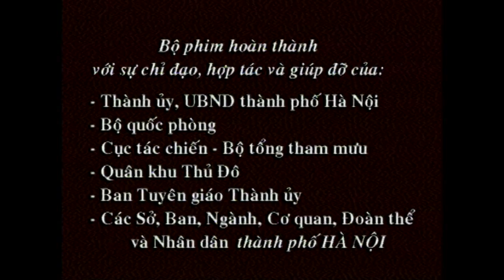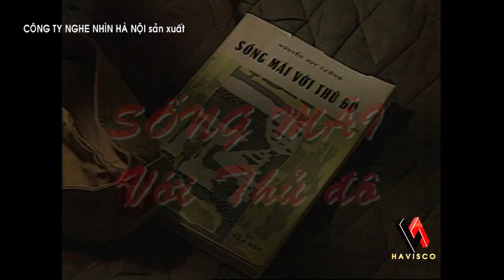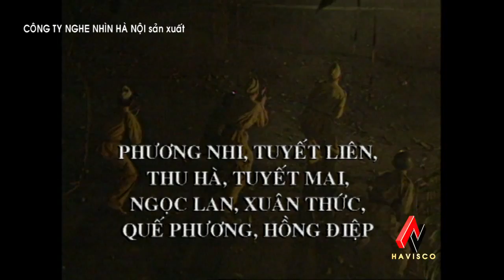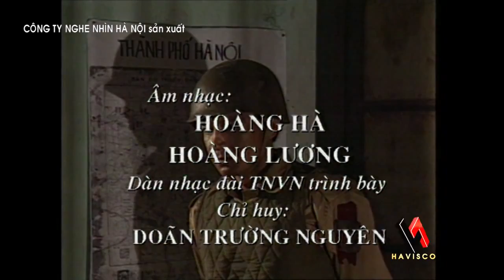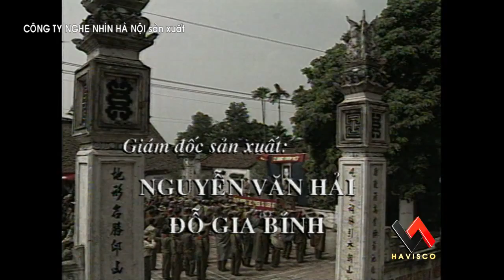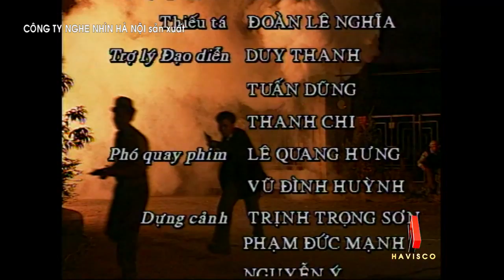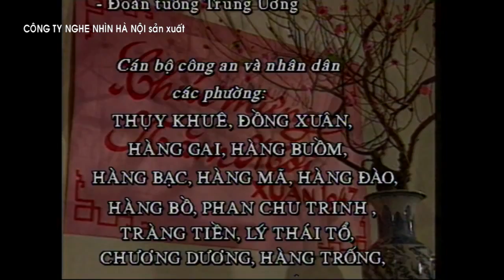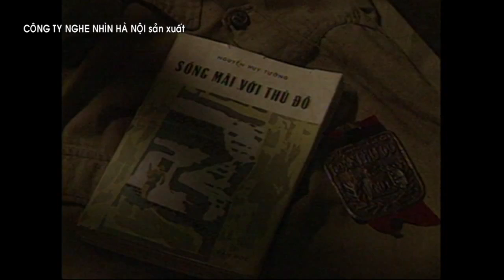Sống mãi với thủ đô (1996). Tập 3/6 : Chiến lũy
[Living forever with the capital (1996). Chapter 3/6 : Fortress]